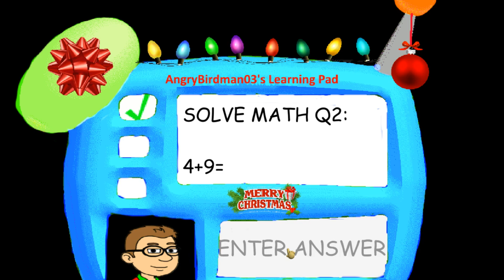AngryBirdMan03's Basics Mod (Christmas Edition) [Regular Ending]